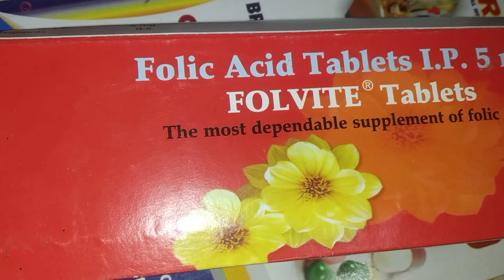medical iron ki Kami ko pura kare Folic acid tablets I.P 5mg Folvite tablets use in hindi part 177